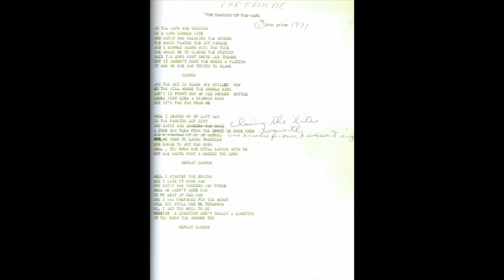The Making of JOHN PRINE (Self-Titled) - feat. Margo Price, Amanda Shires, Erin Osmon, Dave Prine...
For the 50th anniversary of John Prine’s debut album, we take a detailed look at the extraordinary circumstances of how this record came to be. In this episode, John’s older brother, Dave Prine, describes the shocking moment when he realized his brother’s staggering talent. Erin Osmon, author of the forthcoming 33 1/3 book about this album, takes us through John’s discovery story and how he first made an impact at folk clubs in Chicago before being discovered by Kris Kristofferson and Jerry Wexler. We’ll hear about the unlikely pairing of Prine with legendary Atlantic producer, Arif Mardin, and session players, the Memphis Boys, who had never made a folk record before. Keyboardist, Bobby Wood, and drummer, Gene Chrisman, of the Memphis Boys, discuss what it was like to record these songs at American Sound Studio with a very nervous and inexperienced young performer. Additionally, we’ll hear from another generation of Nashville songwriters and Prine collaborators, Margo Price and Amanda Shires, who describe why many of the songs from this record have become standards. From Prine’s wry sense of humor to his ability to write characters to covertly writing about controversial subjects to his deep empathy, we’ll hear the stories around how this record came together and why it ended up becoming one of Prine’s most enduring works.

Life of the Record - John Prine documentary podcast - Episode 13
Interviews with Margo Price, Amanda Shires, Erin Osmon, Dave Prine, Bobby Wood and Gene Chrisman